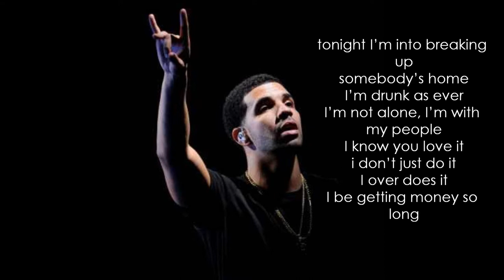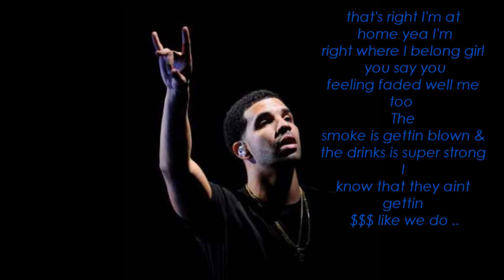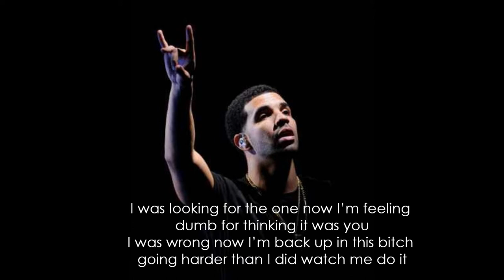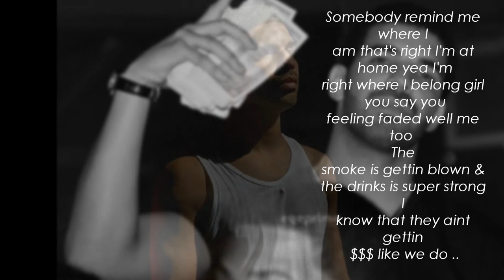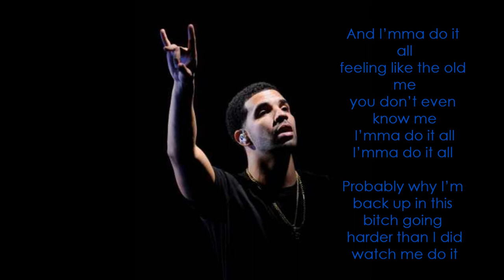Drake - Do It All | Lyrics ✩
"Do It All" by Drake ...